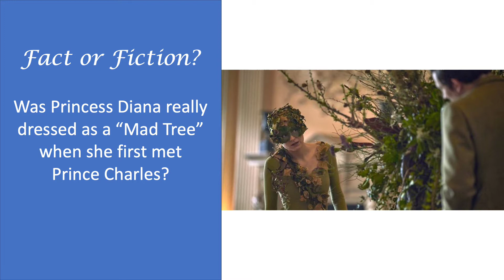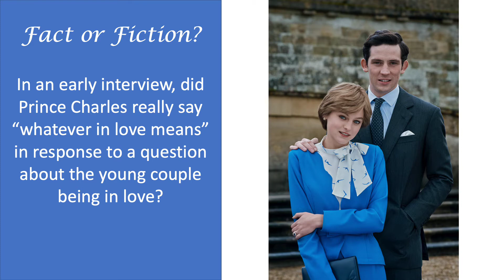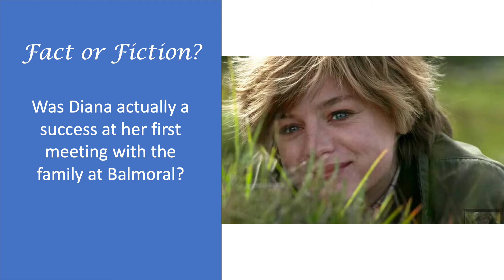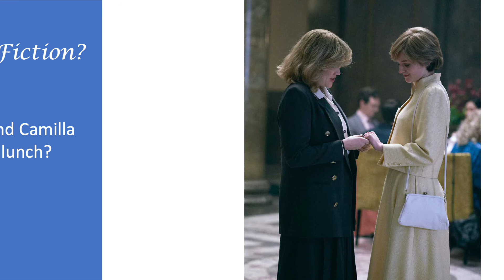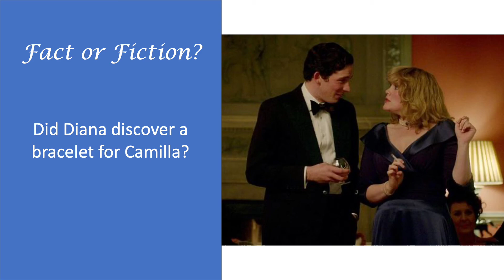The Crown - Fact or Fiction - Princess Diana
How accurate was the Crown's portrayal of Princess Diana? Were the events fact or fiction?